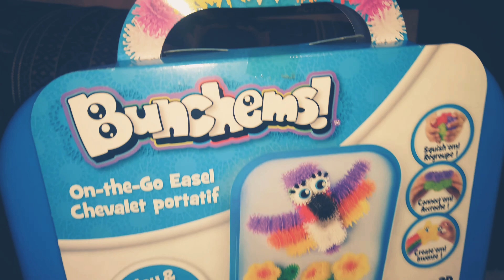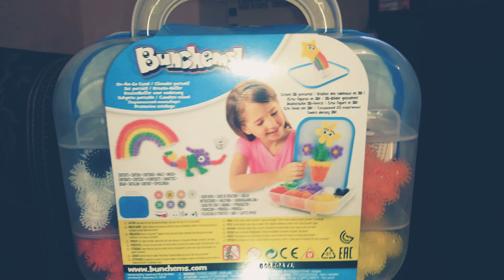Bunchems set portátil create 3d Photos